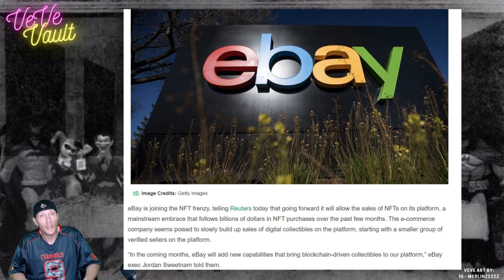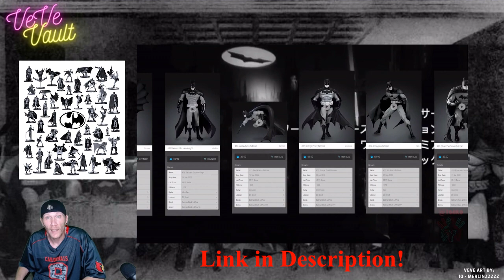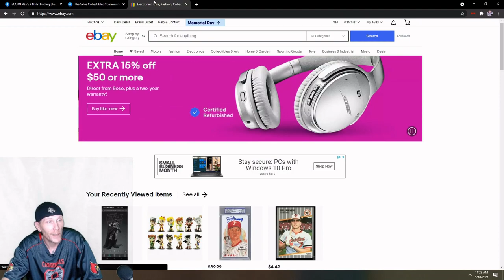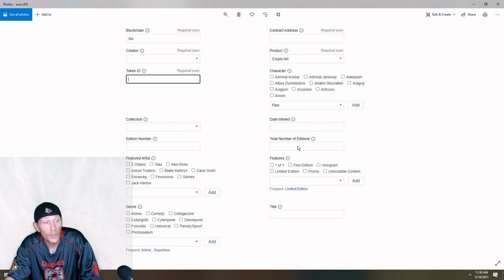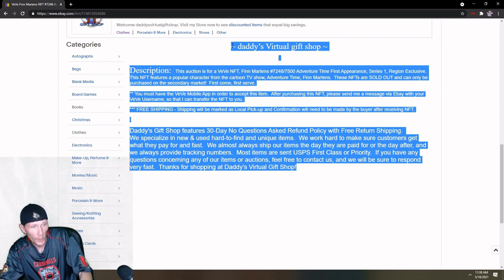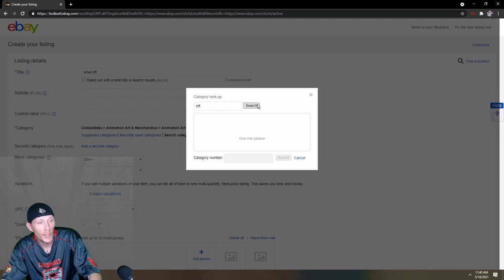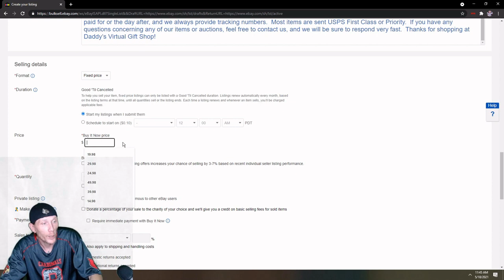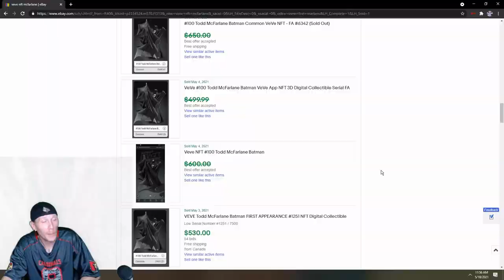NEW Ebay NFT Policy & Category! - How to Sell VeVe NFTs on Ebay from Ebay Power Seller + Batman Drop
First off, I literally though it was Monday all day today. I'm just now realizing it's Tuesday, so that part of my video is incorrect.

Today's VeVe Vault Video is focused on Ebay's NEW Policy on Selling NFTs on their Platform & the NEW Ebay NFT Category.  This comes with tutorials, tips & advice on selling on Ebay from a 10+ year Ebay Power Seller.

Also in today's video, a highlight of Thursday's upcoming Batman Black & White: Series 5 Drop and More Teases from David Yu's Instagram!

LINKS:
VeVe Batman Black & White NFT Leak YouTube Video:

I never expected that, and I appreciate it very much! If I were to ever reach 500 subscribers, those paying close attention should start watching for the next secret giveaway.  :)